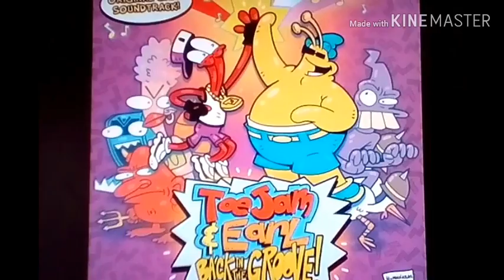Weegee says "ENOUGH" To ToeJam and Earl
U Mad Hovis&ToeJamAreCutie/Alexmentcia